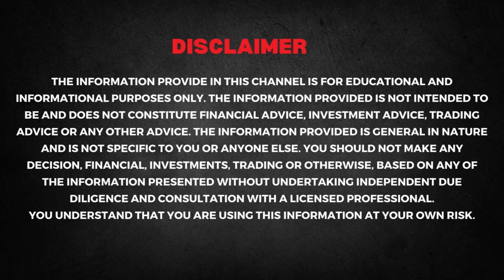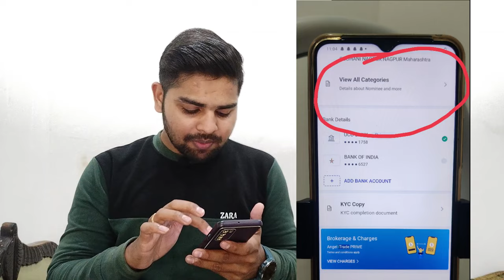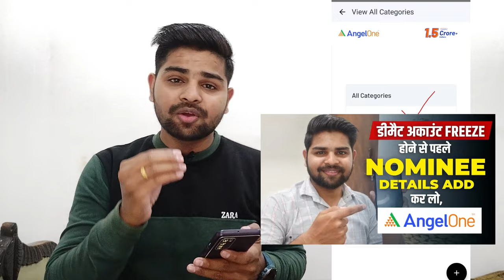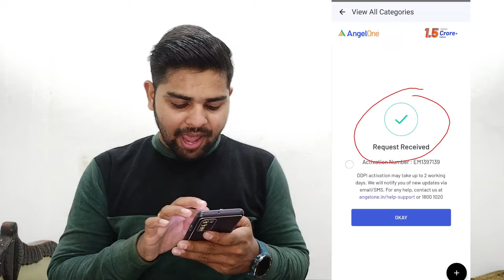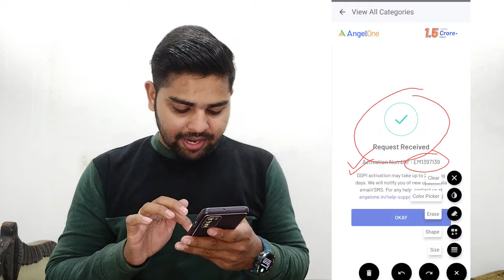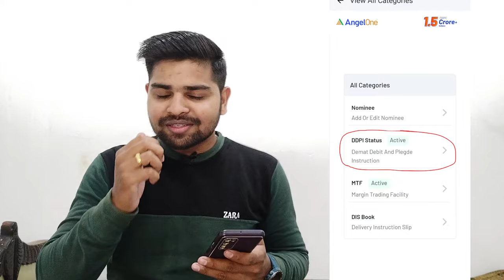बिना TPIN के Stocks Sell कैसे करे Angel One | How to SELL Stocks without TPIN in Demat Account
Stock ko easily sell karo ab bina TPIN ka use kiye, aaj hi apne Angel One demat account par DDPI Active kar lo, jisse aap kabhi bhi bina TPIN ke one click mein stocks ko sell kar paoge.

For Daily Stock Market Updates and Other Queries

OPEN FREE DEMAT Account TODAY & GET FREE LIFETIME ADVISORY

Topic Cover:
how to buy shares in angel one,
how to buy sell in angel one,
how to buy shares in angel one app,
angel one stock buy and sell,
how to buy shares in angel one for long term,
how to buy stock in angel one,
angel one app demo,
how to buy shares in angel one app in hindi,
angel one app mai stock kaise buy karte hai 2023 mai,

Angel One me poa form kaise bhare,
ddpi form kaise bhare,angel one app kaise use kare,
tpin kaise generate kare,
cdsl mpin kaise generate kare,
upstox me delivery share kaise sell kare,
cdsl pin kaise generate karen,
stock sell kaise kare,
tpin kaise banaye,
bina poa k share kaise sell karen,
angel one app me online stocks kaise sell karte hai,
angel one stock sell kaise karen angel one app,
angel one stock sell kaise kare angel one app,
angel one tpin remove kaise kare

Comment us to Join Free Stock Market Group

Equipment use :-

►DSRL Camera
►Ring Lights
►Color Lighting
►Green Screen
►Metal Tripod